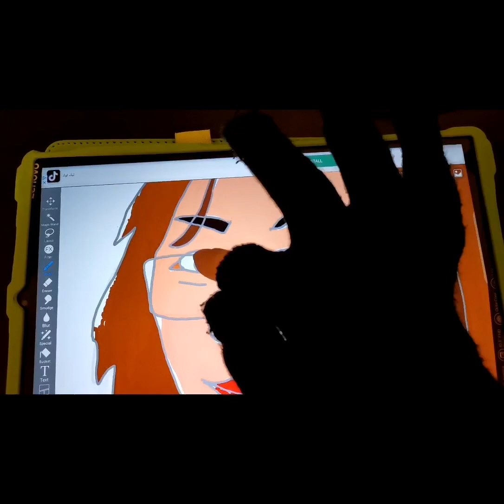Speed Drawing of Jeany Arendain using IbisPaint X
Happy Birthday🎂 @jeanyarendainand Merry Christmas to you too🎄. Enjoy!

Connect to the Birthday celebrant